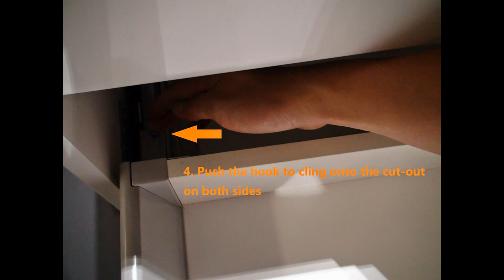Removal and installation of vanity drawers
Melbourne Bathroom Shop